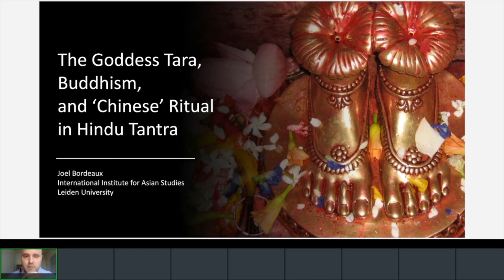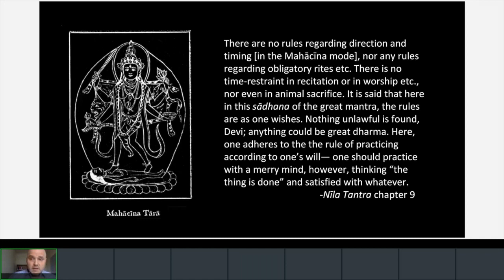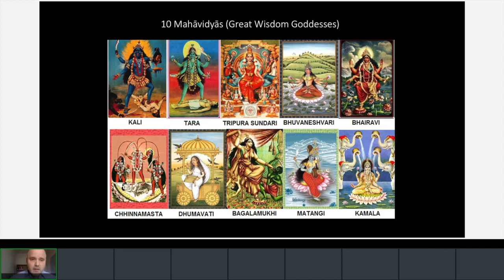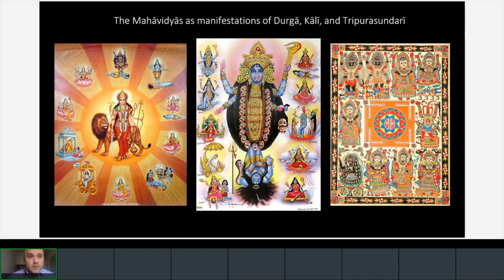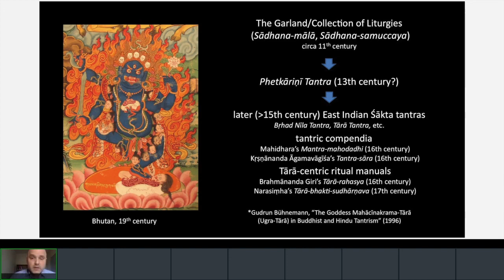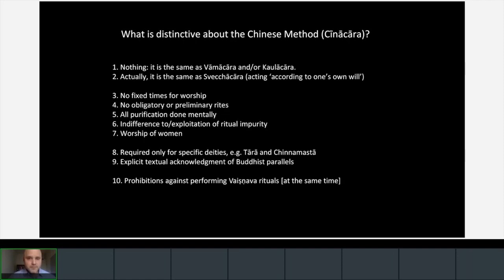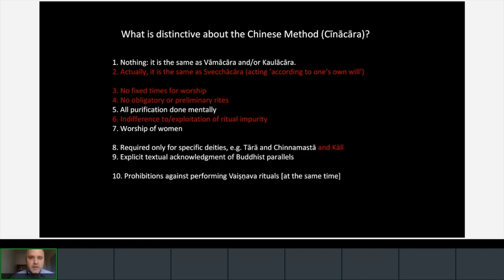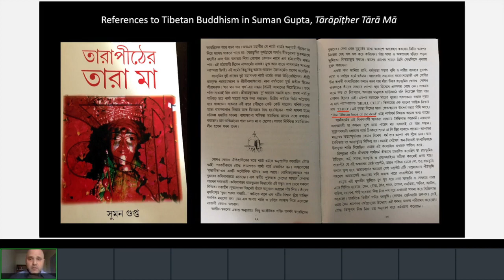The Goddess Tara, Buddhism, and ‘Chinese’ Ritual in Hindu Tantra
Public talk for International Institute for Asian Studies, Leiden University (February 24, 2021)